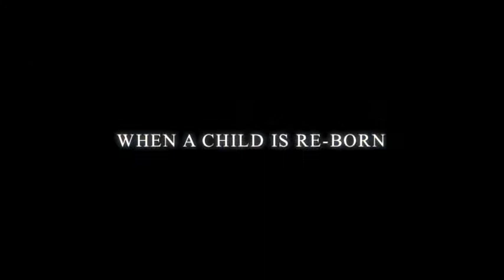Coming soon in 2014...Hyleas Fountain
After sitting out of 2013 season due to back surgery and Olympic Silver medalist Hyleas Fountain prepares and returns for her upcoming 2014 season.